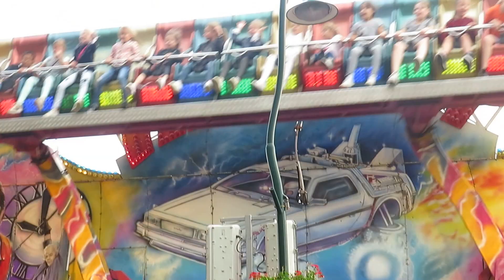Aarle-Rixtel, kermis 2017